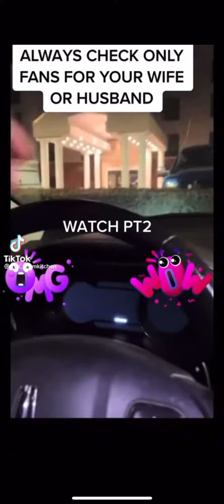Check only fans for your wife or husband!🤫